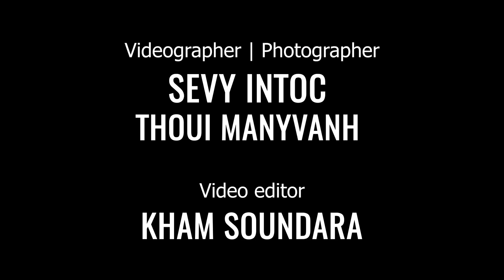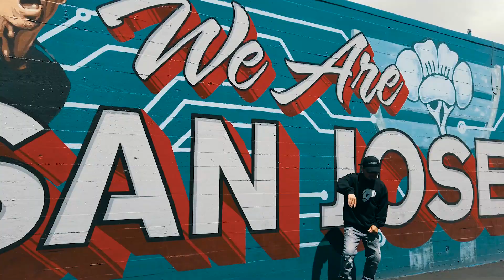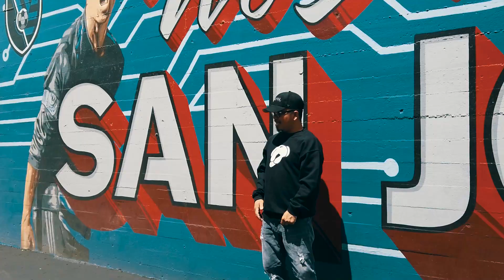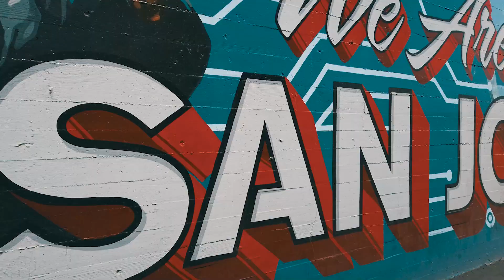Tharm Jai ( ຕາມໃຈ ) - lae Laostha [ official MV]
Song = Tharm Jai ຕາມໃຈ
Artist = Lae Laostha
Song writter = Lae Lastha
Cover photo = Sevy Intoc & Chanthee Manyvanh